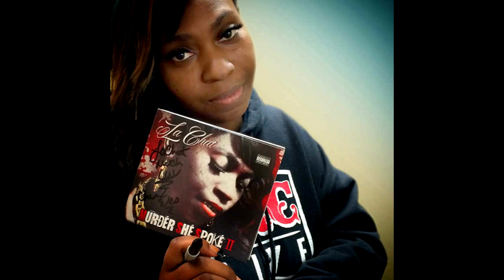La Chat Salt Shakers Instrumental Remake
Remade by Carter Da Harder